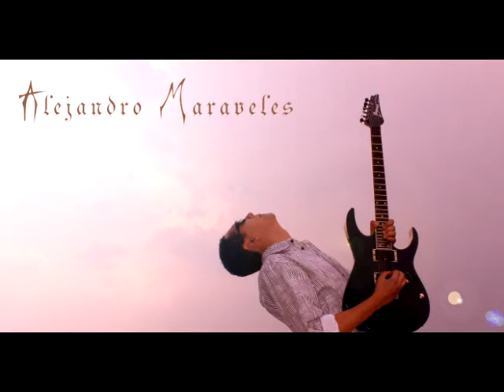Alejandro Maraveles - Lost In The Infinity